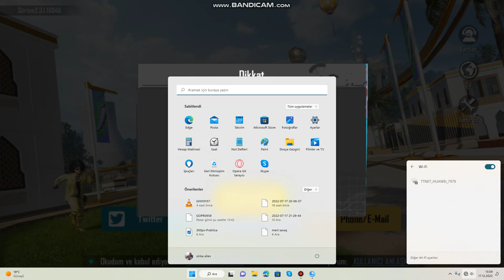Mert VE Tarkan PUBG MOBİLE Oynuyor